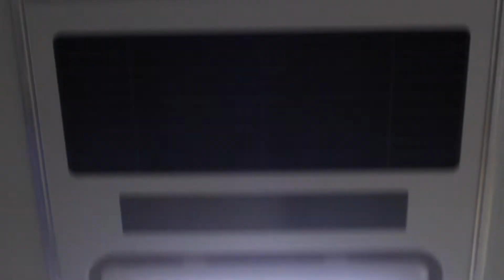Quick tour of my apartment.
It was too hot out and I was bored, sooo check out my apartment!